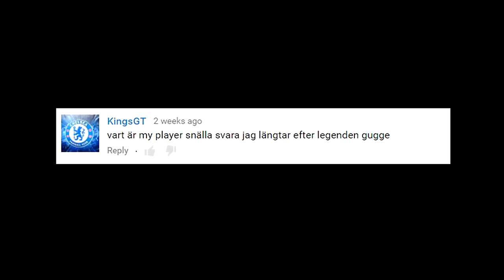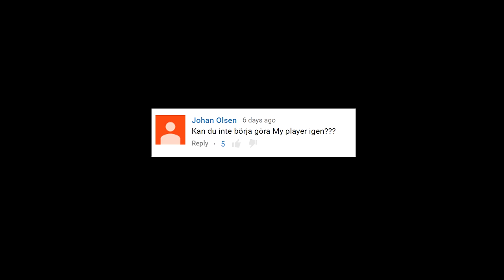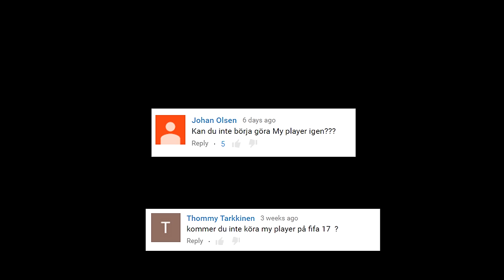LEGENDEN FORTSÄTTER! | MY PLAYER | FIFA 17 på svenska | #1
● Har du Fanart som du vill skicka till mig?

//PineappleGugge